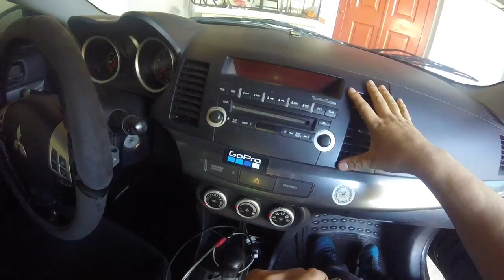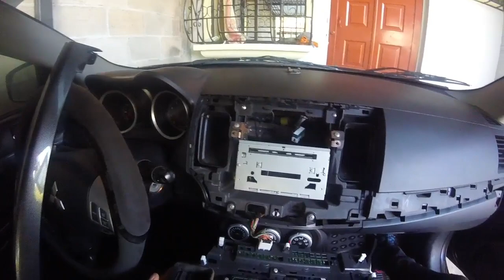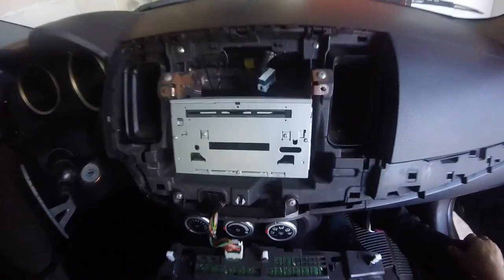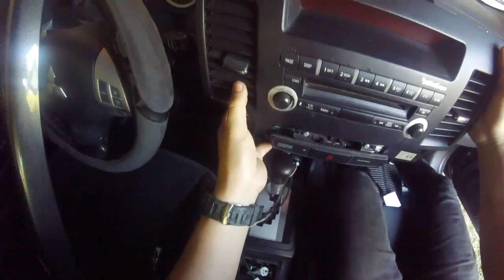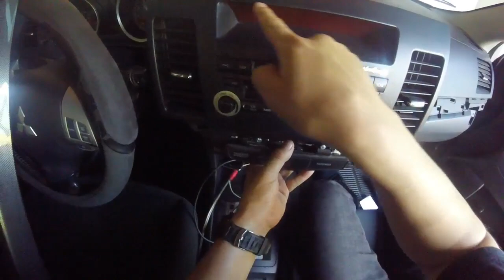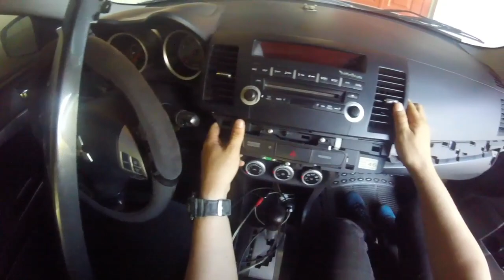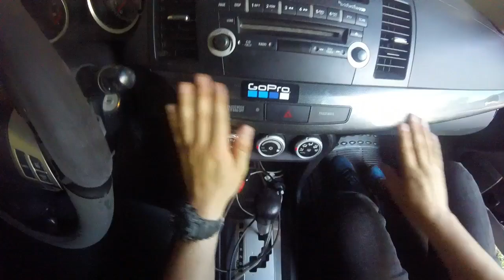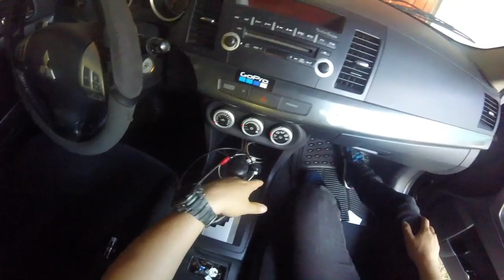COMO QUITAR Y PONER EL STEREO(RADIO)(CDPLAYER) DE TU MITSUBISHI LANCER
HOLA AMIGOS LES QUISE MOSTRAR COMO HACER ESTO DE QUITAR EL PANEL  Y LA RADIO O CD PLAYER APROVECHANDO QUE TENIA QUE HACERLO PARA OTRA COSA, NO QUITE LA OTRA PARTE PERO PERO ESO ESTA SUPER FACIL YA, ESTO ESPERO LES SIRVA A TODOS LOS QUE REQUIERAN QUITAR LA RADIO PARA PONER OTRO SISTEMA DE AUDIO.

ESPERO LES HAYA SERVIDO Y SI TIENEN MAS PREGUNTAS AHI COMENTENME QUE YO LES RESPONDO.